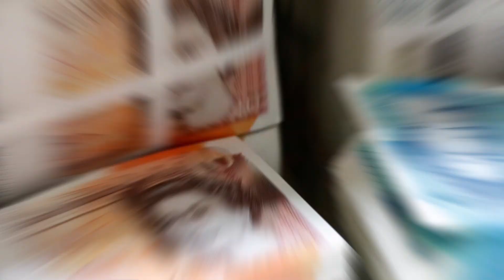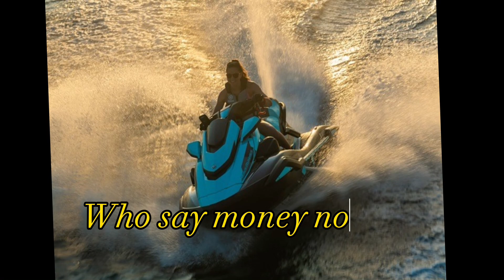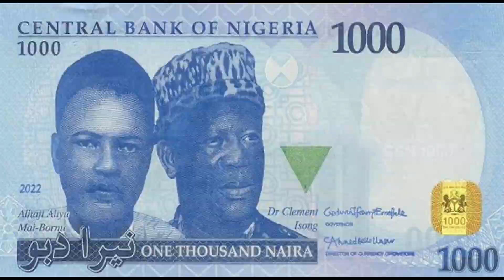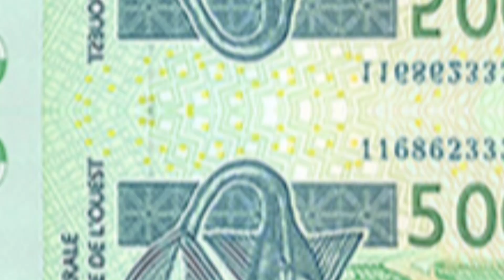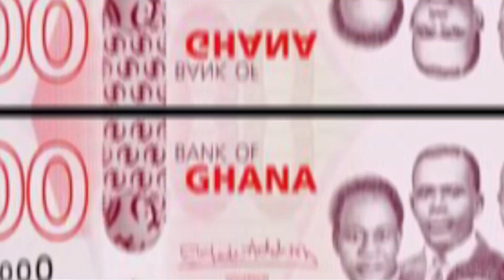Top 5 most expensive drinks in the world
In this video, I present to you the world’s top 5 most expensive drinks. This list include Isabella’s Islay whiskey, The eye of the dragon, The Billionaire Vodka, Ley Tequila 925 Diamante and Henri IV Cognac Grande Champagne.